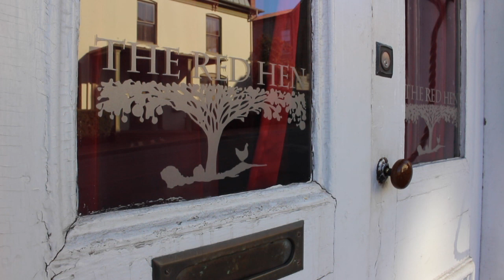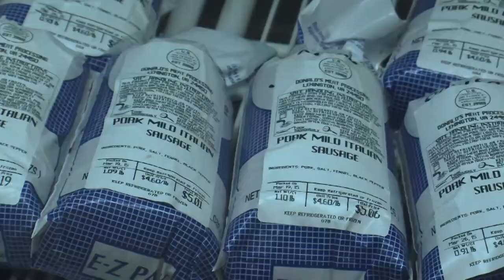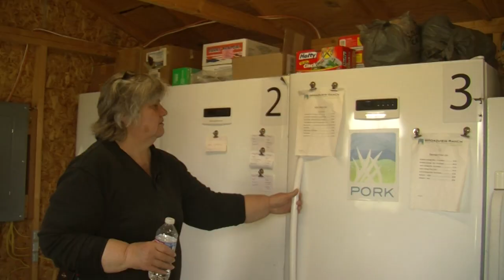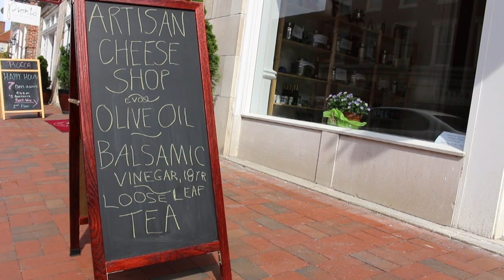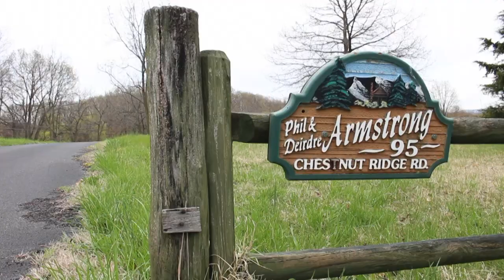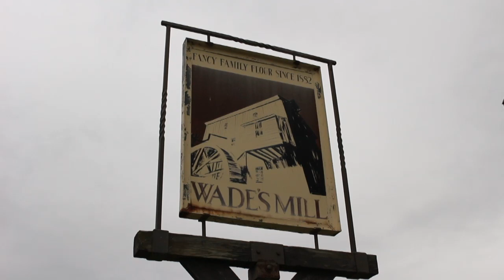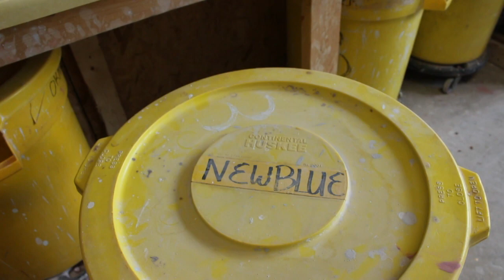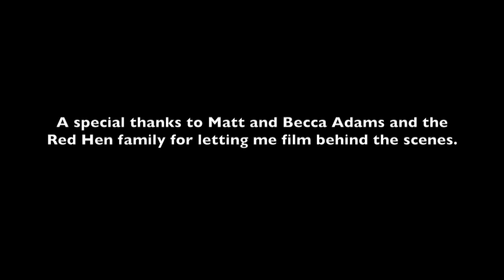The Red Hen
A documentary about The Red Hen restaurant in Lexington, Virginia. Founded in 2008, this farm-to-table restaurant works with all local producers to create a daily menu of the freshest foods. This documentary tells the story of The Red Hen with the help of 8 of its partners: Donald's Meats & Buffalo Creek Beef, Broadview Ranch, Paradox Farm, Sunflower Flats Farm, Cheese to You, Harvest Thyme Herbs, Wade's Mill, and Earth, Fire & Spirit Pottery.